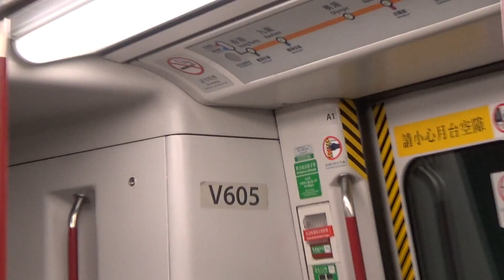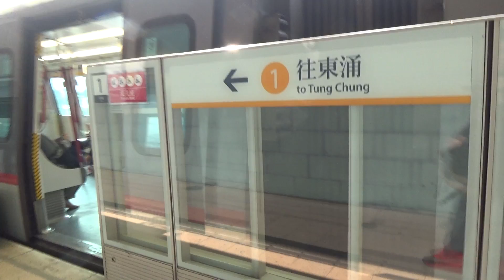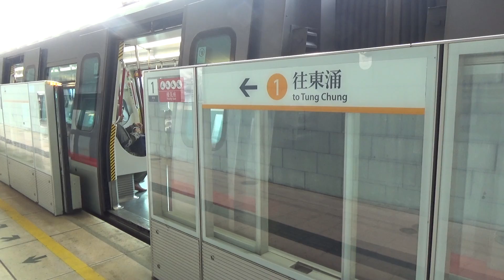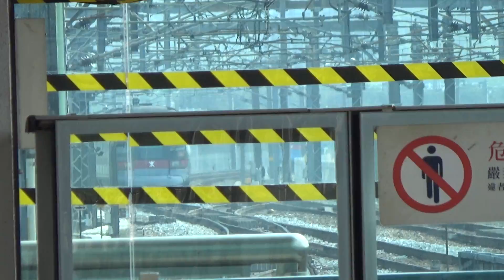東涌綫 V605 行走片段 茘景至欣澳(LAK TO SUN)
*本影片選用 1080p 或 720p 播放能獲得更順暢及高清的畫質。